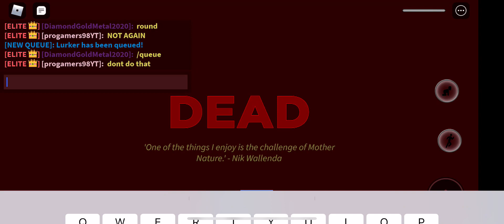(New) Bombs Away